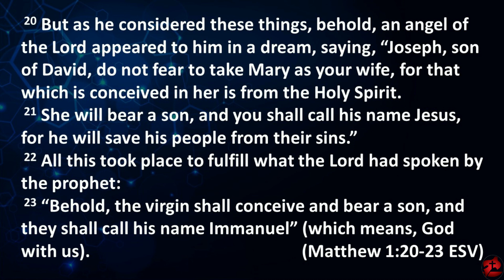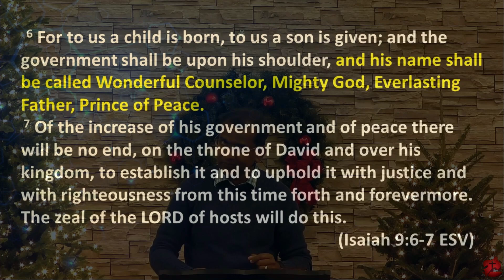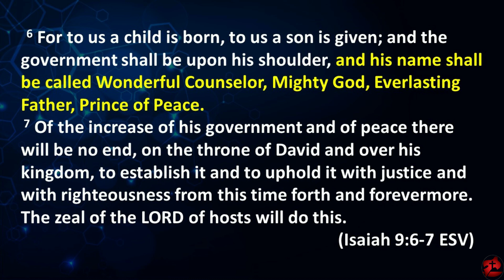11DEC Message 3335